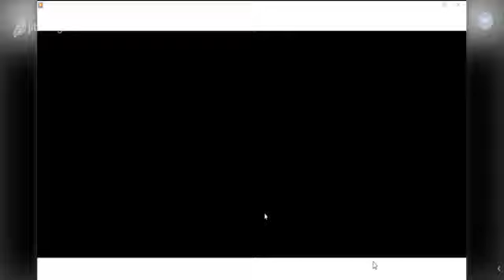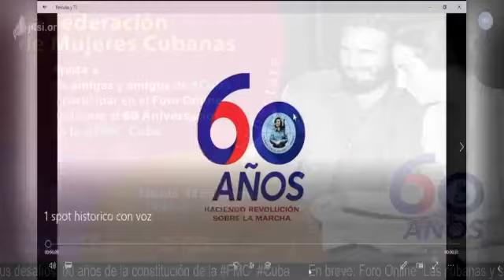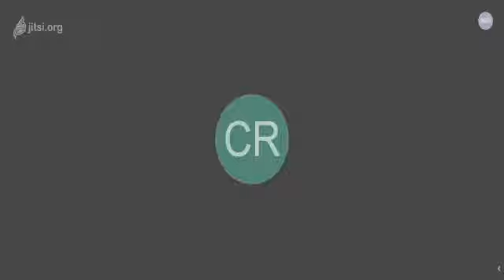Las cubanas y sus desafíos. 60 años de la constitución de la FMC